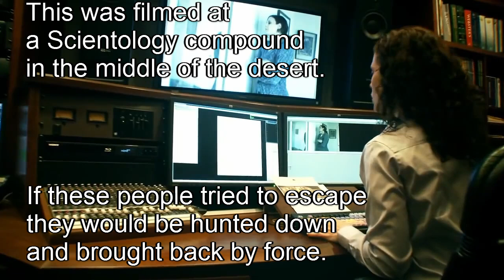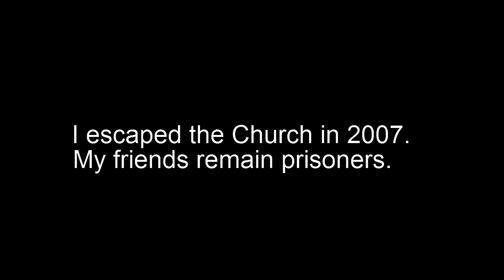Scientology - a peak inside my cult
The song is called "Intervention" by the incredible band, Arcade Fire.
Photos by the fantastic Angry Gay Pope. The rest of the footage is from Scientology promo videos.
Special thanks to Jenna Misgavige Hill, the rest of the ex-Scientologist community, and Anonymous for paving the way for people like me to speak out.